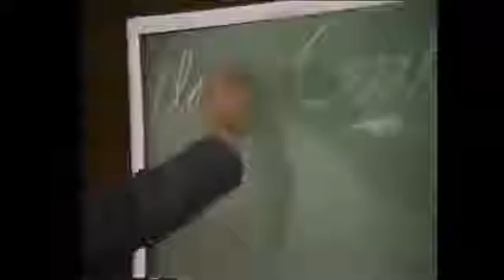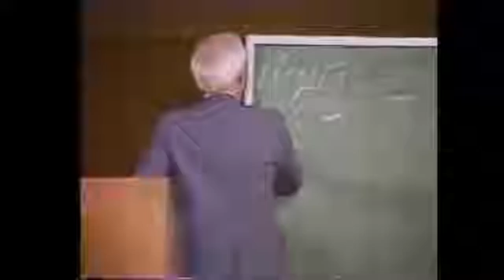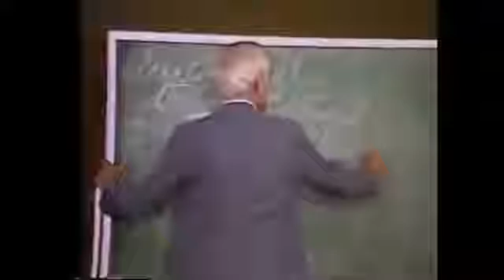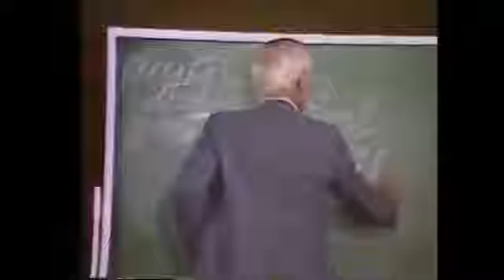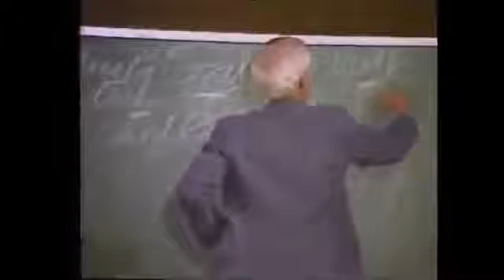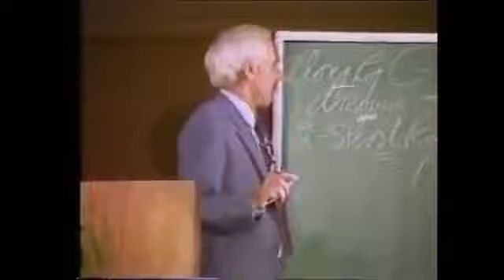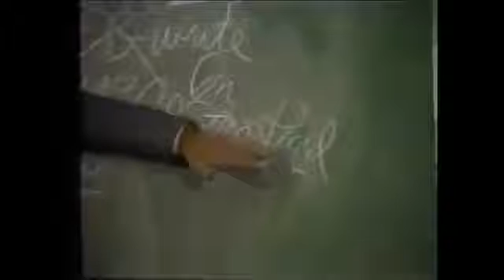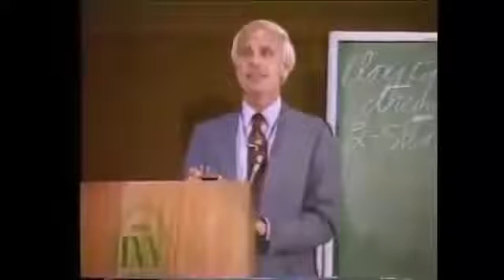Jim Rohn You Must Dream Les Brown Don't stop running towards your dream Les Brown Motivation